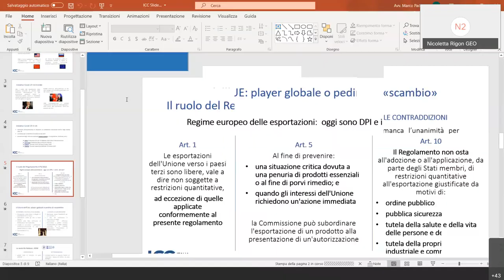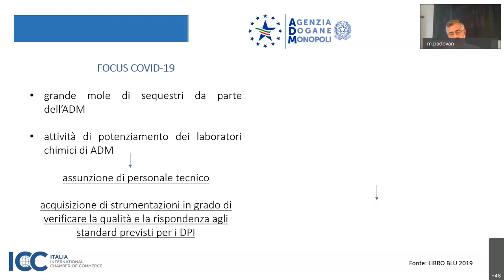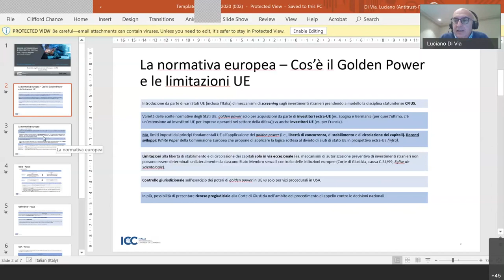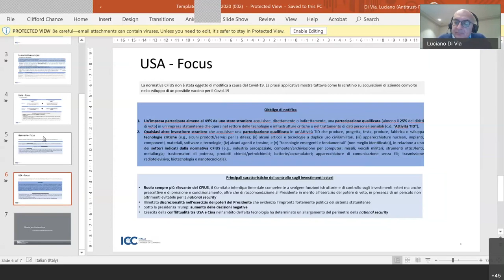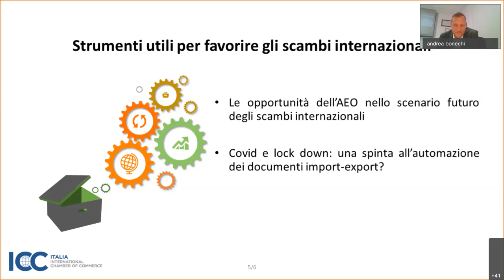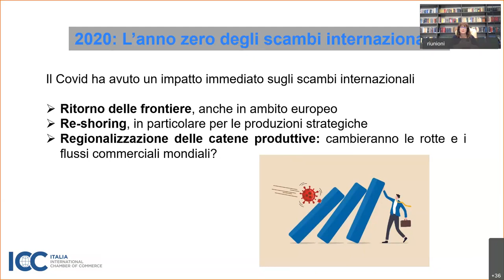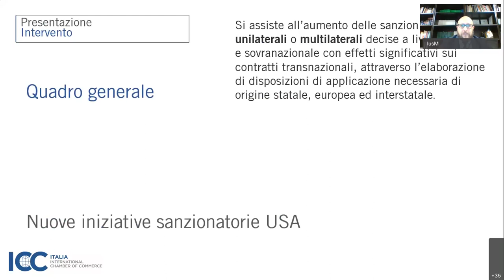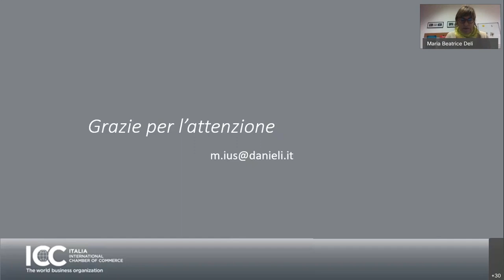Scambi internazionali e movimenti di capitali Post COVID ci aspetta un mondo chiuso?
Martedì 29 settembre si è svolto l’ICC Italia Live Webinar su “Scambi internazionali e movimenti di capitali. Post COVID ci aspetta un mondo chiuso?” con l’Avv. Sara Armella, l’Avv. Luciano Di via, il Dott. Michele Ius e l’Avv. Marco Padovan.

Gli Esperti ICC – ciascuno dalla propria prospettiva professionale – hanno analizzato le restrizioni agli scambi internazionali ed alla libertà di movimento di capitali sulle quali l’emergenza COVID ha avuto un forte impatto.
Il dibattito si è arricchito con le testimonianze del Dott. Andrea Bonechi (CODIFI – Menarini Industrie Farmaceutiche) e l’Avv. Raffaele Costagli (Banco BPM) che hanno portato l’esperienza delle loro realtà.